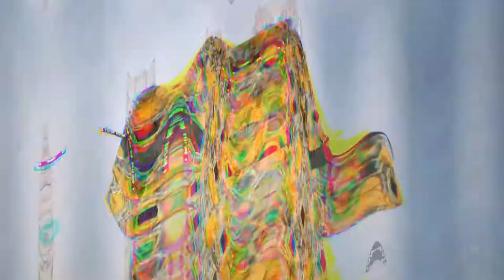New stylish tops design||fancy tops for girls||jeans tops || new tops for girls 2019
aj ki video ham apka liya lee ka aaya hai fancy and new girls top review ka video jo ki summer ka tops hai or ye sabi tops cotton ka hai in girls tops price vi video me bataiyi gyi hai and or vi sabi information video me to ap video ko pura dakha agar ap vi esi tarha ka girls tops kharidna plan kar rha hai to apko es video se ak idea mill jayaga so apko video pasand aaya to video ko like kara sath me or vi esi tarha ki video dakhana ka liya channel ko subcribe  karaa..